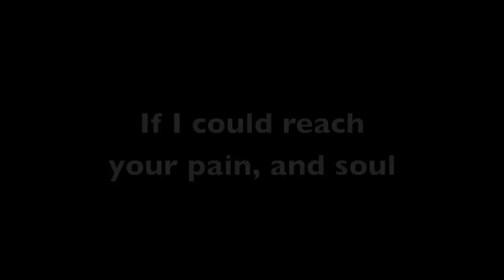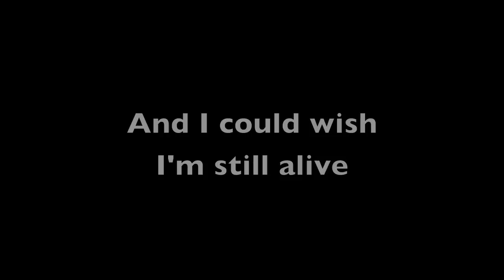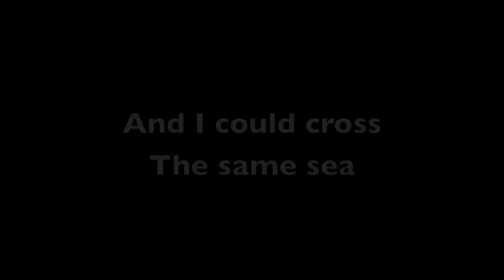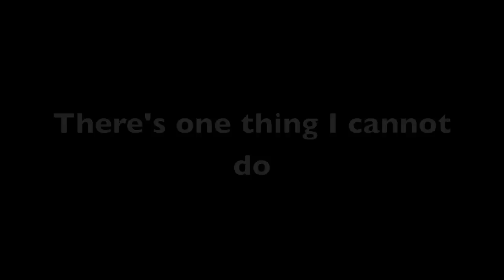Not to love you - Maïdi Roth & Declan De Barra (Lyrics on screen)